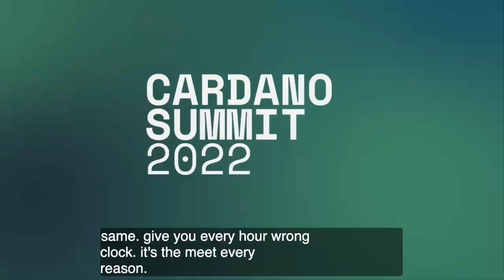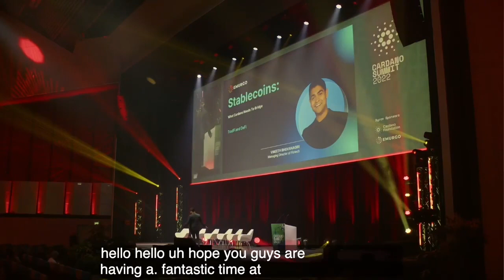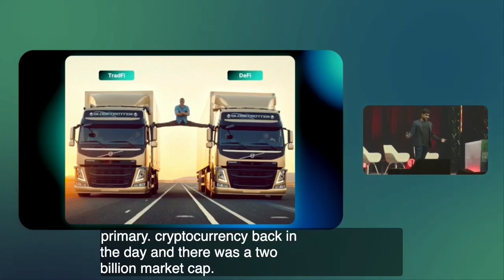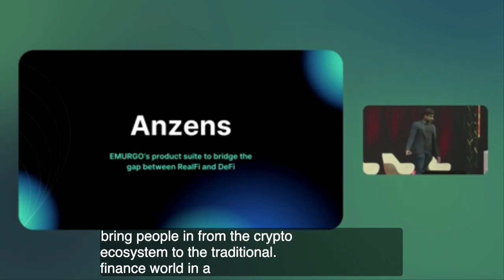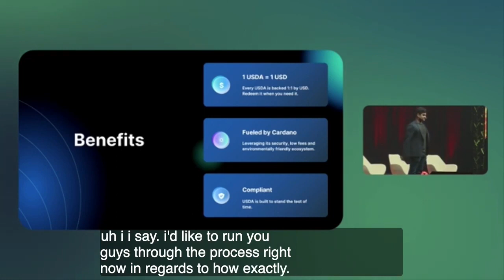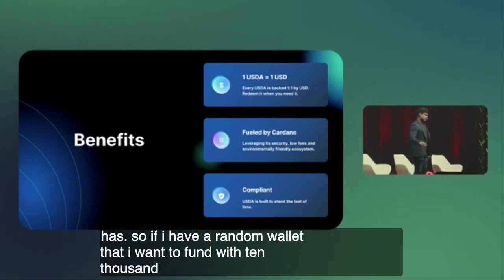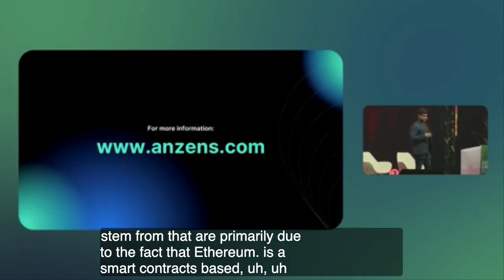EMURGO's Managing Director of Fintech Vineeth Bhuvanagiri on Stablecoins at the Cardano Summit 2022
EMURGO Managing Director of Fintech Vineeth Bhuvanagiri explains why the Cardano blockchain is best positioned to bridge RealFi and DeFi and bring financial services to the masses on his talk at the Cardano Summit 2022: "Stablecoins: What Cardano needs to bridge the gap between traditional finance and DeFi"